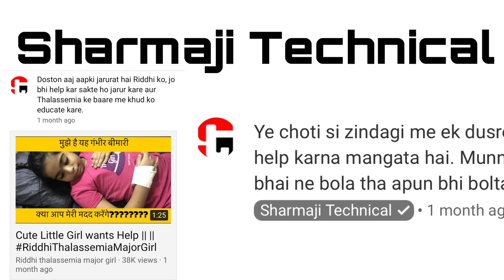Meet Riddhi`s Well Wisher || UIC Vlogs || Flying Beast || Sharmaji Technical || Rohit Khatri Fitness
UIC Vlogs
Manoj dey,
Brain booster,
Cool mind tech,
Sharmaji Technical,
Aayiye Sikhte hai
Flying Beast,
Amit`s life,
fun friend indian,
Indian mom on duty,
Rohit Khatri Fitness,

UIC Vlogs :— प्रसाद दादा, तुम्ही खूप चांगले आहात, मी आयुष्याचं विसरू शकत नाही, तुम्ही माझ्या मुलीला किती मदत केली आहे.

मी मराठी बोलत नाही पण मी अद्याप दोन शब्द लिहिले आहेत, जर मी चूक केली असेल तर मला क्षमा करा.

मुझे मराठीनहीं आती लेकिन फिर भी मैंने आपके लिए दो शब्द लिखने की कोशिश की है अगर मुझसे कोई गलती हुई हो तो प्लीज मुझे माफ करें!!!

इस दुनिया में बहुत कम लोग होते हैं जो किसी की प्रॉब्लम समझ कर हेल्प के लिए आगे आते हैं, आप सभी मेरे लिए भगवान से कम नहीं है!!

आज Riddhi की चैनल Riddhi Thalassemia Major Girl जो भी है वह सिर्फ और सिर्फ आप सब लोगों की वजह से है!
आप सब पनी अपनी लाइफ में जितने successful है आप सबका दिल भी उतना ही बड़ा है
किसी ने सच ही कहा है कि भगवान कभी मदद के लिए खुद नहीं आते वह किसी ना किसी को भेज देते हैं हमारी मदद के लिए.

आप सबको मैं जितना THANK YOU कहूं शायद कम ही है,

रिद्धि बहुत Lucky है कि उसे आप सबका साथ मिला!!

Follow on insta :— riddhi thalassemia show,

Follow on facebook page :— Riddhi Thalassemia Major Girl

1. ♫Music by Dj Quads♫
●Dj Quads - Head Up High

2.Bazanji - Understand (ft. Eve Devonport)